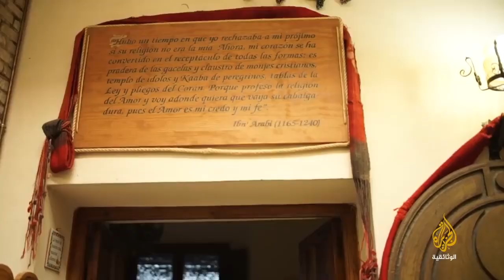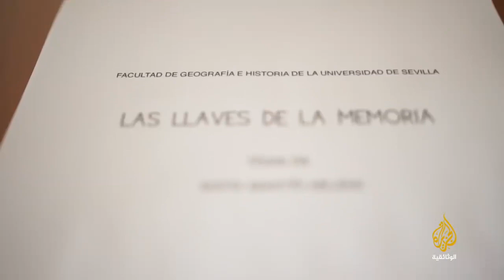الباحث عن تاريخ الأندلس أنطونيو مانويل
في محاولة لاعادة ذاكرة الاندلس الى طلابه الباحث انطونيو مانويل يشرح تاريخ الاندلس والعرب